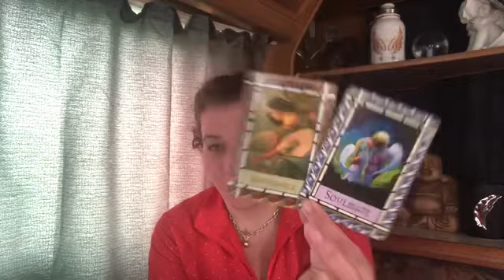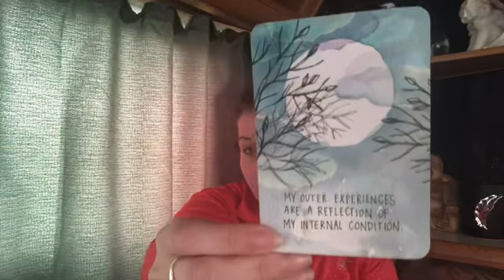😇DAILY DIVINE GUIDANCE😇EVERYTHING IS OKAY, EVERYTHING CHANGES AT ONCE😇